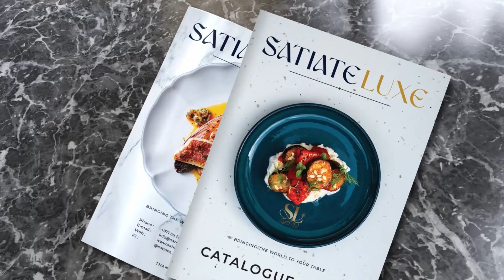Flipboxdesign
We are a London-based  multidisciplinary design agency specialising in Graphic design and branding, UI/UX design, Web and Mobile App development, and 3D Visualisation of furniture, product and interiors.